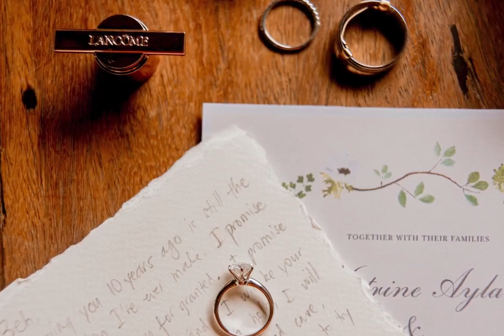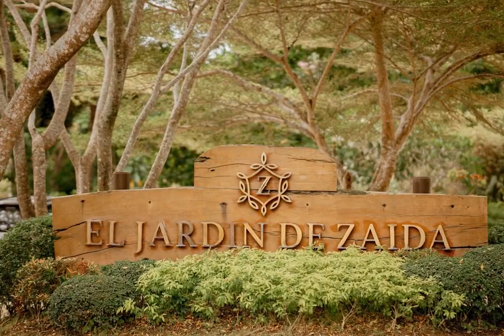Wedding day of Joel an Katrine part 2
Family bonding is life!